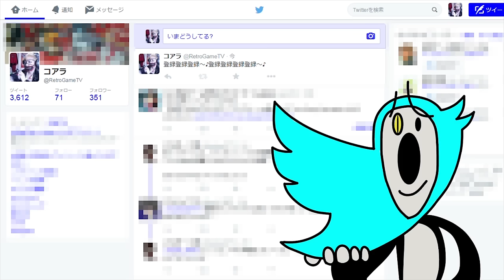チロルチョコが飲み物になったら想像と違う味だった【チロルチョコドリンク】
チロルチョコドリンク買ったんだけど限定品だったから珍しく動画にした！
いやー商品紹介時のオレはかなり素直だぜ。